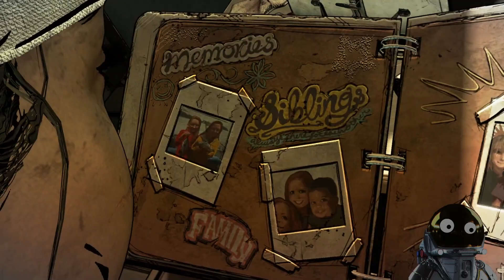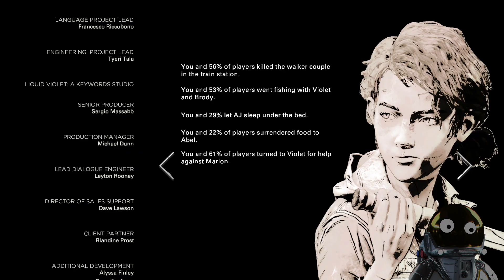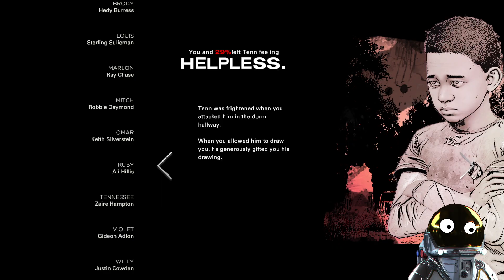[InfiniteTrooper] The Walking Dead: Clem Redfield